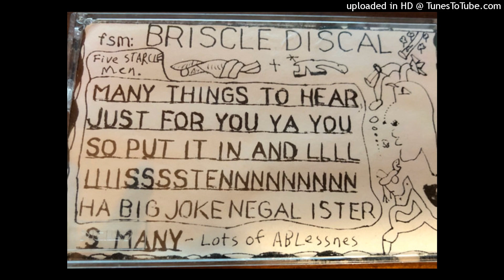Five Starcle Men - Live at Rich meanies house